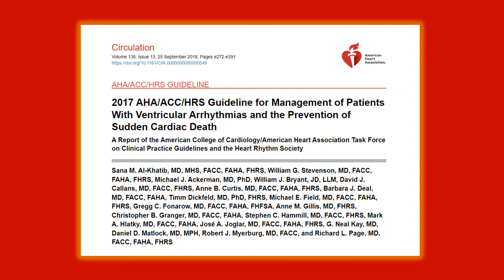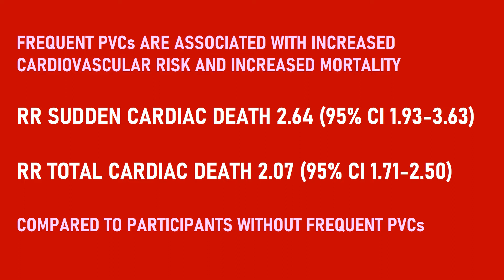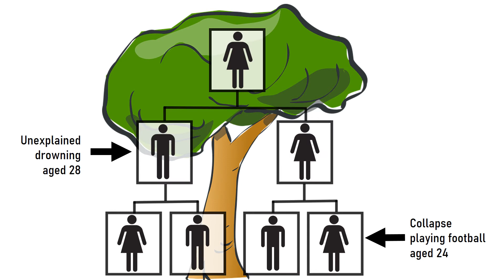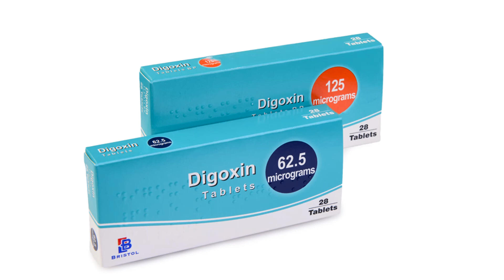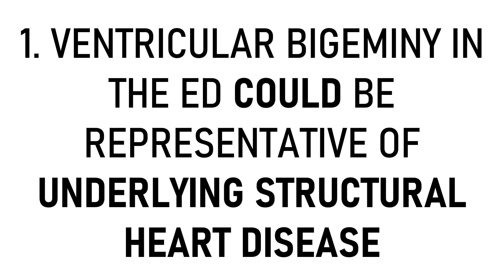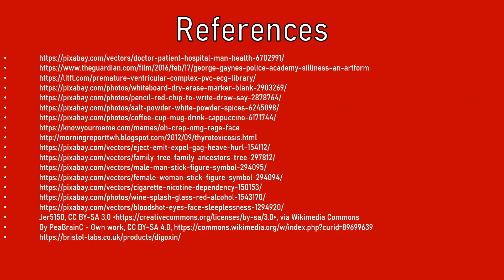Should I be meh about Ventricular Bigeminy?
Ventricular bigeminy benign ectopics arrhythmia dysrhythmia palpitations ECG EKG FOAM medical education

A 5 minute video on Ventricular Bigeminy, slightly longer than the 2 minute remit of 2minuteEM!

Here is a link to the guidelines mentioned in the talk

Sudden Arrhythmic Death Syndrome UK website which is incredibly useful and informative

Credible meds website (the app doesn't require registration to use as far as I can tell)